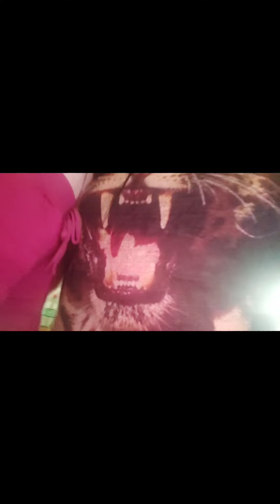o meu jeito EU de ser 🥳😍